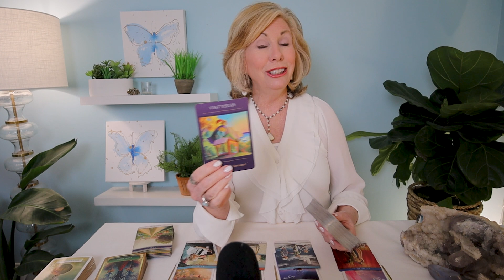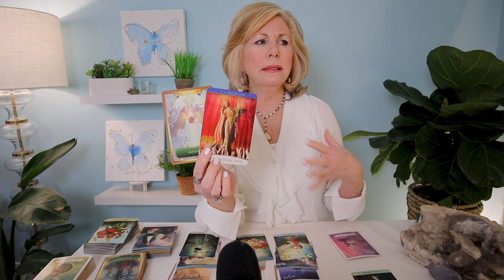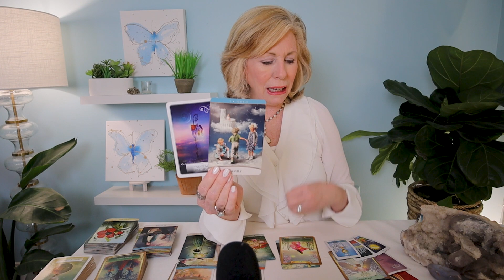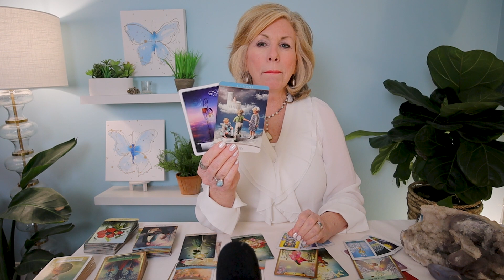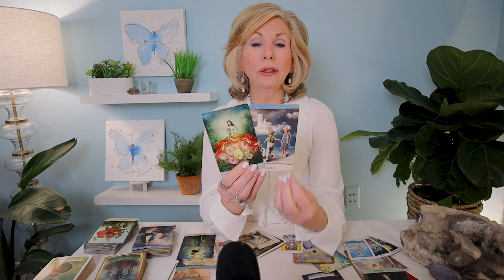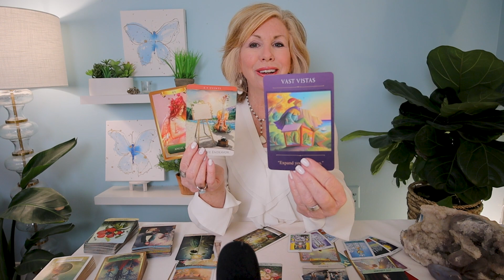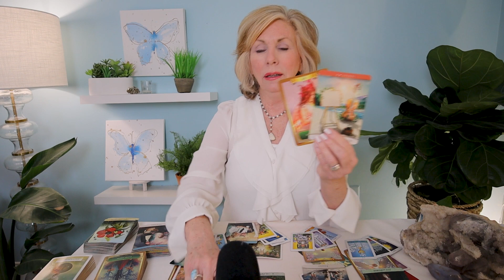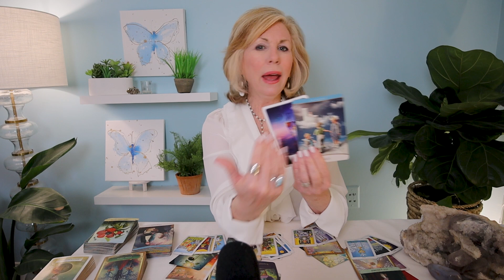CANCER - "BIG CHANGES! Breaking Out Of The Mold!" SATURN TRANSIT TAROT 2023 - 2026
CANCER - You're breaking out of the box you've been put in and moving toward new and exciting vistas! This is your Cancer Saturn Transit Tarot Reading for March 2023 - February 2026. This reading is for Cancer Sun, Moon, Rising, and Venus.